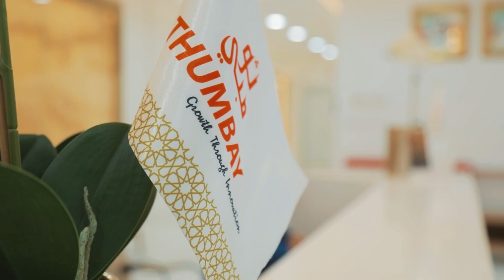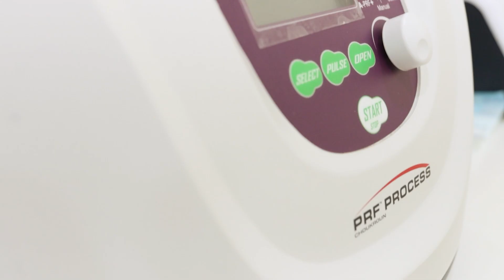Master of Dental Surgery in Periodontics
Master of Dental Surgery in Periodontics (MDS-Periodontics) is a full-time 3-year program guiding the candidate to be able to practice periodontology at a specialist level. Furthermore, the program intends to build candidates’ abilities in research and academia, so they could be part of any academic healthcare system. The curriculum of the MDS-periodontics builds within the candidates’ knowledge and skills relevant to the prevention, diagnosis, and treatment of periodontal diseases, Management of dental implants diseases, bone grafting, dento-facial aesthetics and management of complex clinical cases in collaboration with other dental and medical specialties.